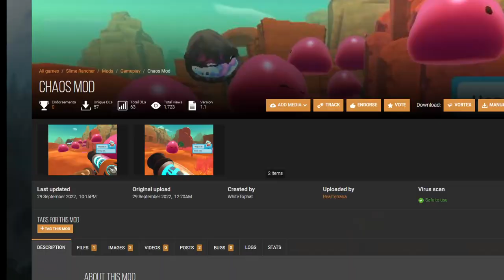WHAT IS GOING ON? Slime Rancher-CHAOS MOD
SUPPORT
Digital Store
Chubbi Safari